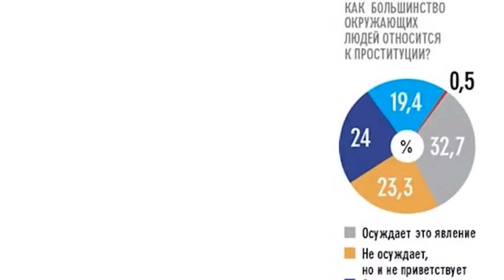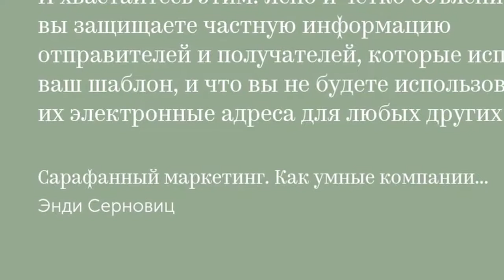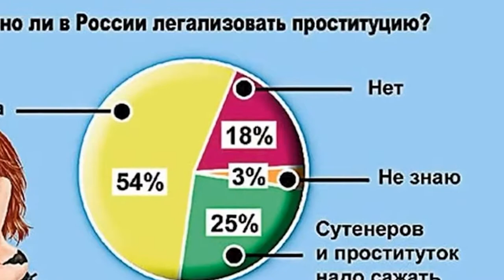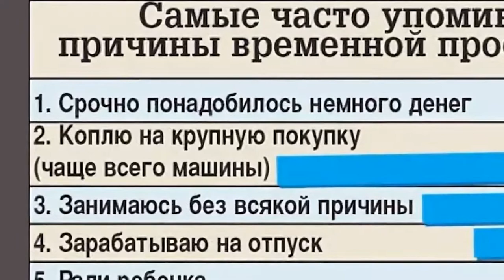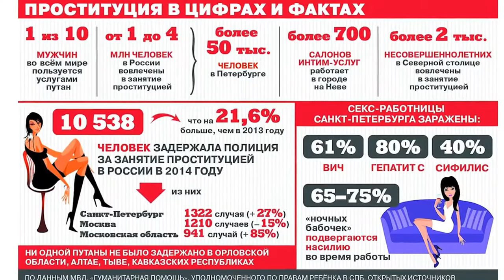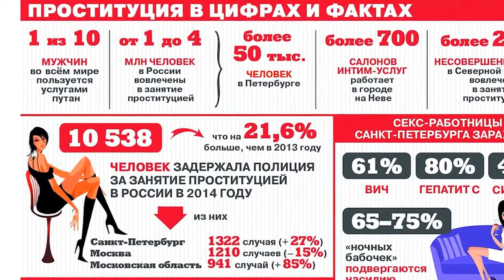Люди второго сорта почему общество против проституток но не против проституции